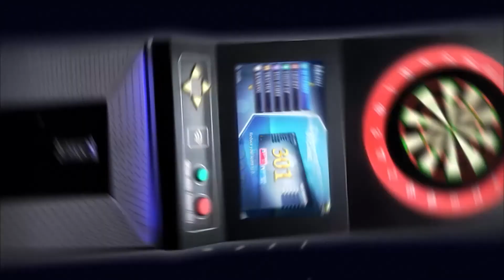【第２回 FIDO ONLINE CUP】タケモト ヨシノブ vs ミヤギ アツシ【BEST8】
第２回FIDO ONLINE CUP（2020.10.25）
【BEST8】
タケモト ヨシノブ vs ミヤギ アツシ

～内容～
オンライントーナメント